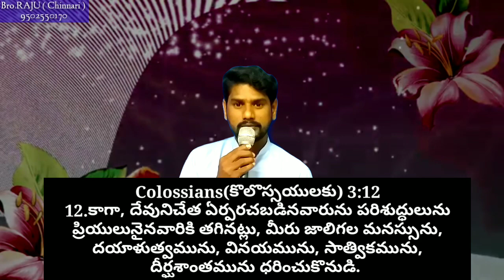జగన్ గారు నీకు తెలుసా...? You Know Cm Jagan Sir...?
You know C.M.Jagan sir  అయితే ఒక్కసారి ఈ వీడియో చూడు... wonderful words...

just  " 13 " minutes..